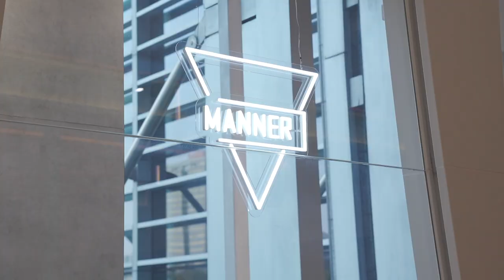盲喝咖啡猜價格，一猜一個準？/ Coffee Challenge 你點我喝！| 牛小咖MumaMoo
上一期我和「紫菜xixixi」小姐姐是以探店的形式做了個【你點我喝】的小遊戲，
這次我們提升了一下難度，新版的【你點我喝】盲喝挑戰來啦！
頻道首頁有更多精彩內容哦！